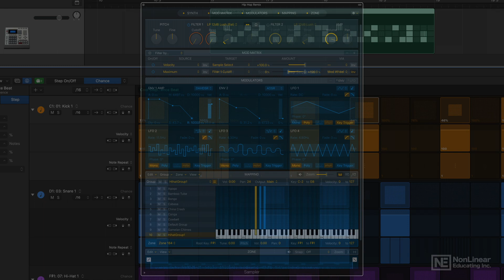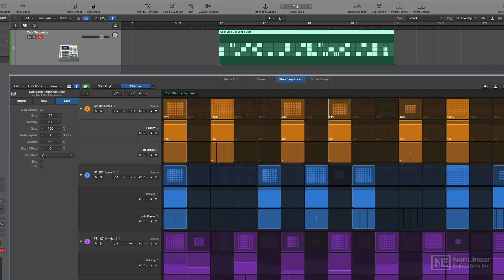What's New in Logic Pro X 10.5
To see all the inspiring new features action, watch macProVideo.com's FREE 11-part What’s New in Logic Pro X 10.5 course by Josh Carney. Find it here:

Logic Pro X 10.5 is here with groundbreaking new production tools and instruments. Join Josh Carney in this FREE 11-tutorial course and learn all about Live Loops, the Step Sequencer, Quick Sampler and every other new feature in Apple’s Logic Pro X 10.5 free upgrade. Learn “What’s New” now!

Logic Pro X just reached a remarkable plateau in its continuing development. Version 10.5 is the most important and feature-rich release since ‘X” was introduced in summer of 2013. It has two major new workflows: the Live Loops grid (with its deep Logic Remote integration) and the Step Sequencer. These new compositional playgrounds deliver production features designed with Hip Hop and Electronic music producers in mind. They are also powerful tools for any musician looking for beat-based inspiration to jump-start their tracks.

It also has 3 new instruments. Quick Sampler with its lightning fast drag and drop workflows. Sampler—the long-awaited replacement for the EXS24. And Drum Synth to create custom designed electronic drum sounds. Together these new instruments bring a lot of creativity to the Logic Pro X experience.

There’s also the new Pattern Loops, generated by the Step Sequencer, that are a new addition to Logic’s massive library of loops. Auto Sampler lets you quickly create a sample instrument from any AU, or hardware synth. Drum Machine Designer has been completely overhauled and untethered from Ultrabeat. DMD can be mapped to any Logic instrument or 3rd-party soft synth in your collection. There’s a ton of new content and loops. Great new Starter Grid templates and some really handy channel strip shortcuts that make the plugins easier to work with and setting up a mix a whole lot faster.

This is a massive update! It’s loads of fun and there’s a lot to learn. So dig in and watch this 11-tutorial course by our star trainer, Josh Carney, and get a head start on all the new features of Logic Pro X 10.5.

A List of Major New Features in Logic Pro X 10.5:

Live Loops - a grid-based music production and live performance toolkit
Remix FX - a playable multi-FX plugin for individual tracks and mixing
Step Sequencer - an integrated sequencer with a multitude of programmable parameters
Pattern Loops - a new category of loops designed specifically for the Step Sequencer
Quick Sampler - a Drag and Drop single sample instrument
Sampler - Logic’s new main sampler instrument replacement for the EXS24
Drum Synth - Logic’s new electronic drum instrument
Auto Sampler - a new utility to sample any hardware or software instrument
Drum Machine Designer - redesigned and now works with Quick Sampler or any instrument
And More -lots of new content/loops and several other workflow features